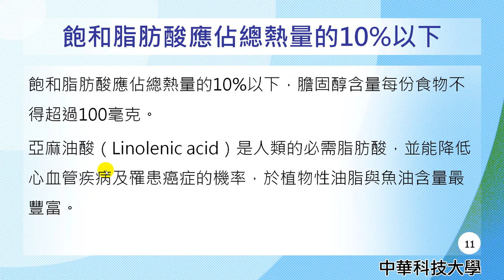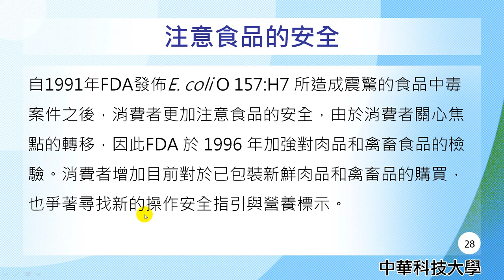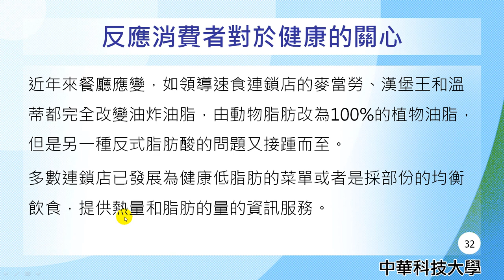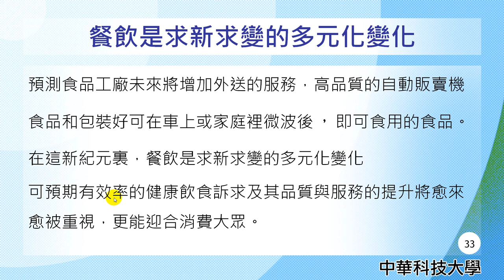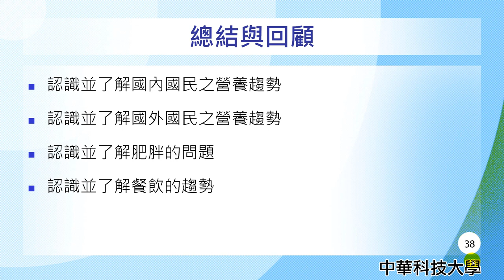營養學02-國內外國民之營養趨勢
課程簡介：藉由全球營養的趨勢，得知肥胖人口隨著社會的進步而增加，藉由飲食的改變可以協助減肥及減少相關之慢性病。
課程難度：普通
適合對象：大一、大二
授課教師：王鳳英
製作人員：廖翎涵
協助製作單位：中華科技大學 遠距教學組
技術協助：林文博